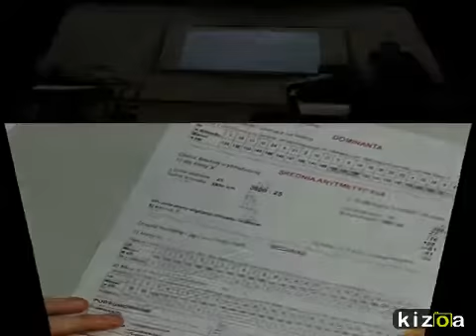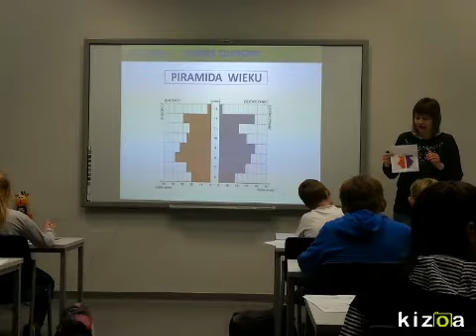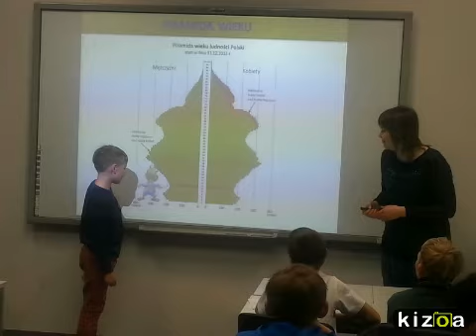Kizoa Video Maker: Urzad Statystyczny